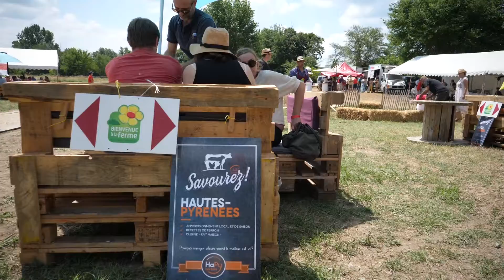LES TABLÉES DE VIC 2019